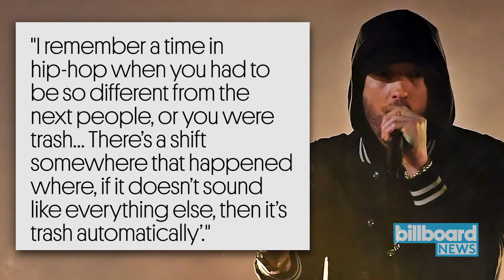Eminem Talks Haters and Machine Gun Kelly Diss Tracks in Sway Interview | Billboard News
The Detroit rap veteran sat for a candid chat with SiriusXM Shade 45's Sway Calloway on Tuesday (Sept. 11) in which he discussed the origins of his incendiary new LP, the reasons behind its surprise release, and taking a beating from the critics.